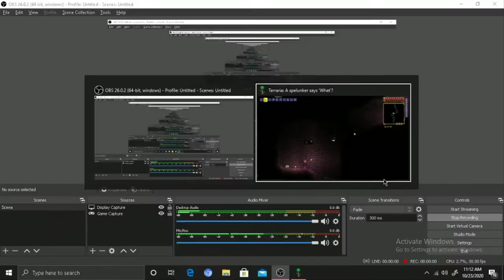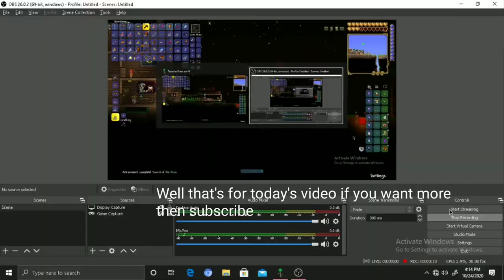How to make Terra Blade in Terraria 1.4.1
It's me FluffyDays

Terraria is an action-adventure sandbox game developed by Re-Logic. The game was first released for Microsoft Windows on May 16, 2011 and has since been ported to several other platforms. Wikipedia
Platforms: Android, Nintendo Switch, PlayStation 4, Xbox One, iOS, Nintendo 3DS, more
Developers: Re-Logic, Pipeworks Studio, 505 Mobile S.r.l, Codeglue, Engine Software
Genres: Action-adventure game, Platform game, Sandbox
Publishers: Re-Logic, 505 Mobile S.r.l, 505 Games, Chunsoft, Headup Games, more